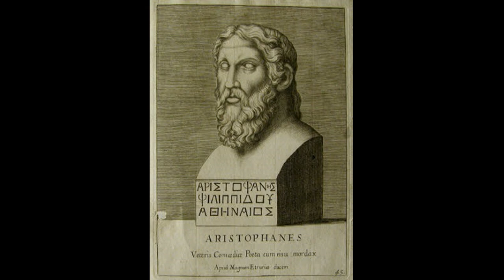The Trial of Socrates Aristophanes Clouds, Part 2 February 20, 2013